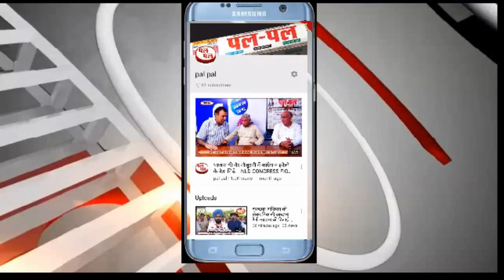राफेल फाइटर जेट की उड़ान-जल्द ही भारत की धरती पर उतरेंगे